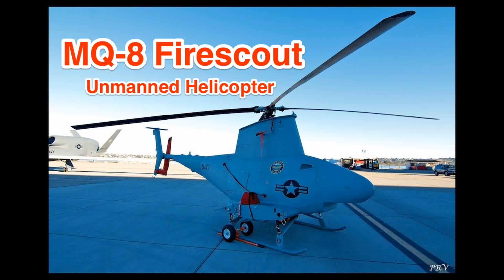UAV Drones: MQ-8 Fire Scout Unmanned Helicopter Drone getting prepped and flying over Afghanistan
UAV Drones In Action: MQ-8 Fire Scout Unmanned Helicopter Drone getting prepped and flying over Afghanistan

UAV Drone: MQ-8 Fire Scout Unmanned Helicopter Drone getting prepped and flying over Afghanistan

The Northrop Grumman MQ-8 Fire Scout is an unmanned autonomous helicopter developed by Northrop Grumman for use by the United States Armed Forces. The Fire Scout is designed to provide reconnaissance, situational awareness, and precision targeting support for ground, air and sea forces.

This video shows the MQ-8 Fire Scout in action. Being loaded and unloaded from a C5 Galaxy cargo plane, taking off, and flying over Afghanistan.

With vehicle endurance greater than eight hours, the Fire Scout can take off from anywhere with little assistance even in rough environment like the deserts of Afghanistan.

Jalopnik says,"The Fire Scout, in the form of the MQ-8B is quietly evolving into the modular flying "swiss army knife" of the American Navy. Surveillance, search and rescue, attack, and eventually anti-submarine warfare and material conveyance will become a function of pointing and clicking a mouse instead of "flying by the seat of your pants." Once fielded in mass, these unmanned systems will allow for the most diminutive of naval vessels to possess the ability to reach far over the horizon and deliver a deadly or life saving payload without putting an operator at risk."

for pictures of the Fire Scout and other cool Navy planes visit my flickr set